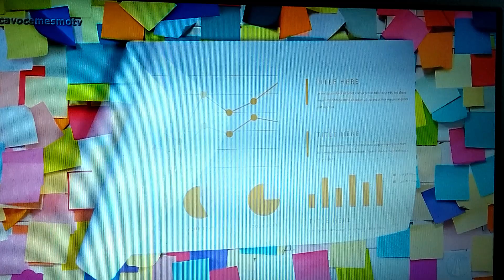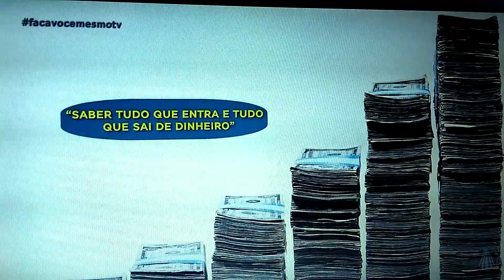EU NA TV - A importância do PLANEJAMENTO FINANCEIRO - Empreendedorismo no Artesanato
Vem ver minha participação no programa Faça Você Mesmo TV, do querido Rogerinho!
Torne-se membro do canal, e tenha acesso a vídeos exclusivos aqui no canal!
Faça parte da Comunidade Além da Rua Atelier:
Meu canal é feito para quem gosta de colocar a mão na massa!
Tem mosaico, pintura de móveis, decoração, artesanato. Tudo com passo a passo e dicas incríveis, e sempre gastando pouco!
Empreendedorismo e arte, aqui é o lugar! ♥
Beijossssssss
Vero ♥